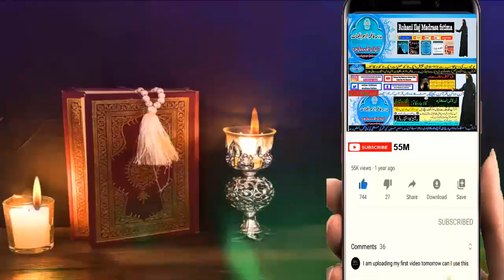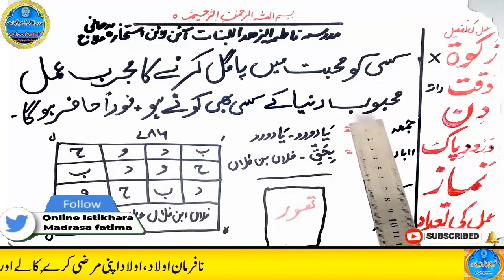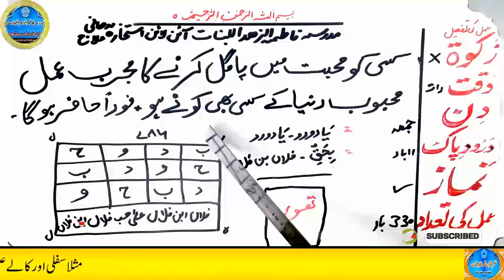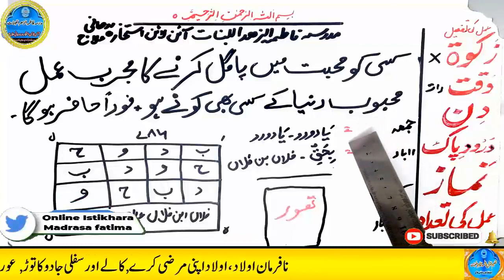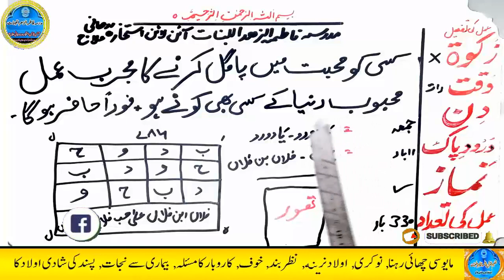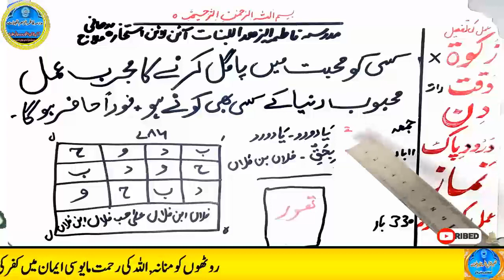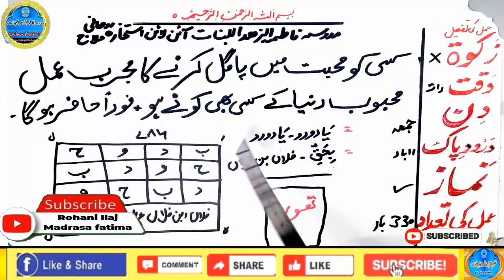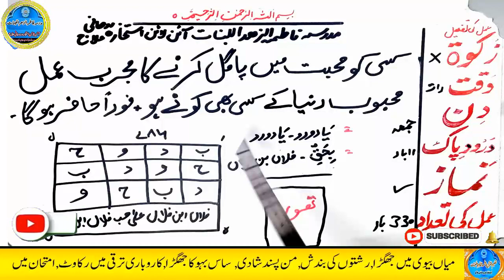mohabbat ka wazifa, wazifa for love, love marriage, mohabbat ka wazifa aag jesa, mohabbat ka taweez